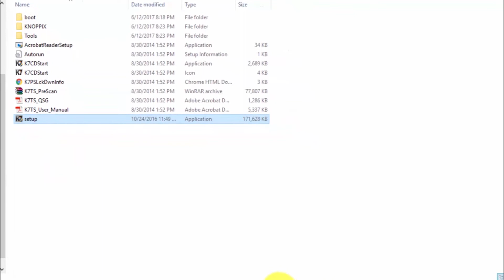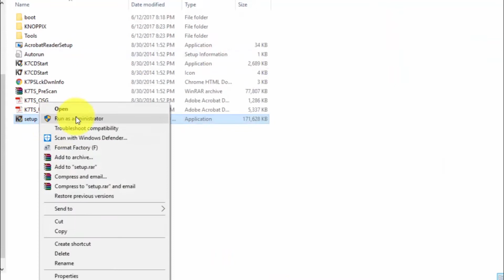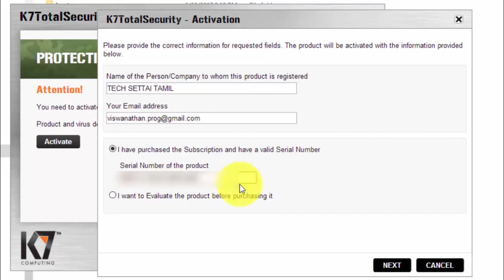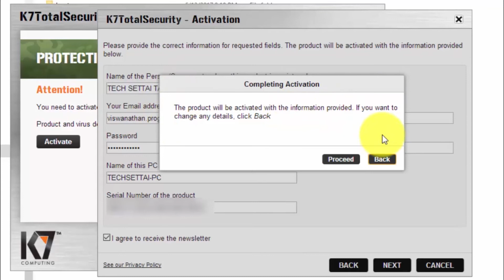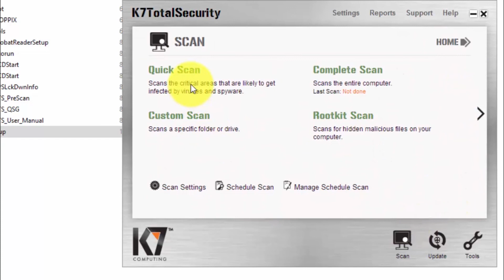k7 TOTAL SECURITY | OVERVIEW AND INSTALLATION | BEST ANTIVIRUS 2017| TECH SETTAI TAMIL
to buy k7 total security